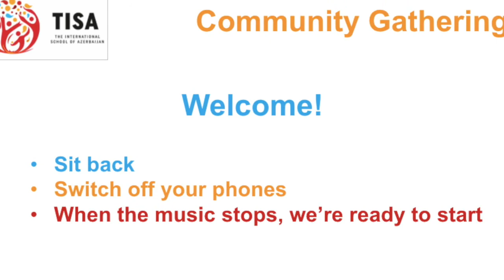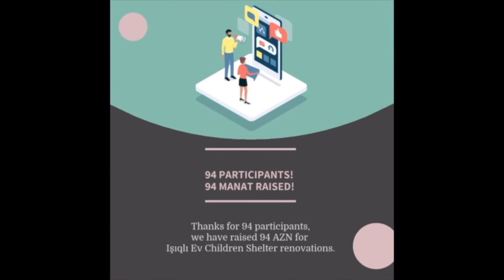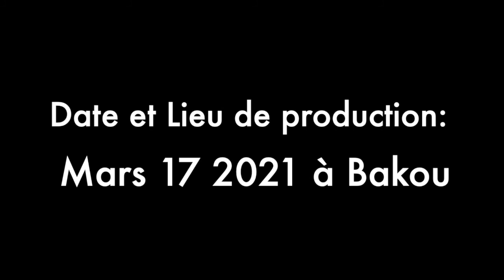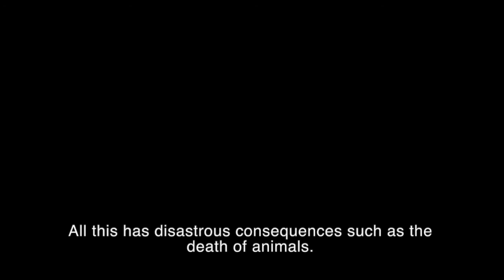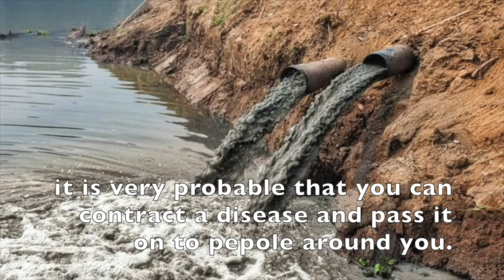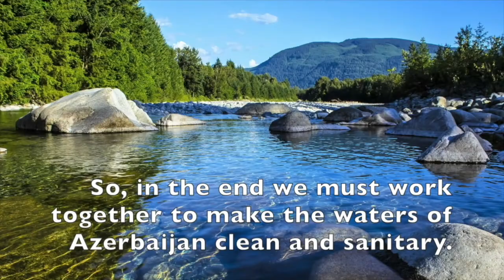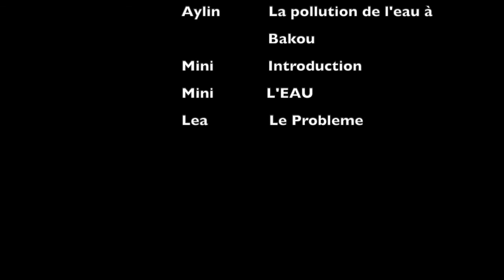7 June Community Gathering